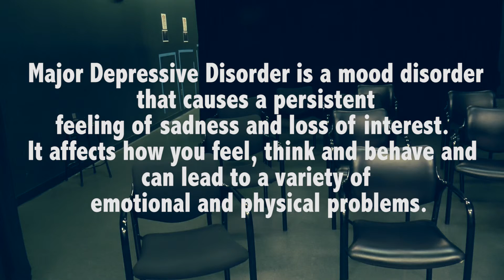Live with Rami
a story of a comedian